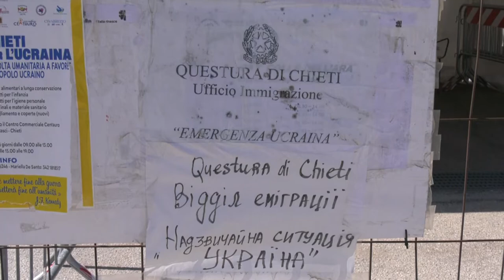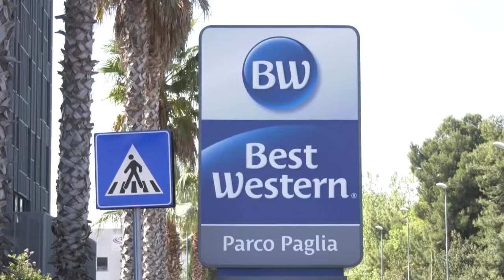Chieti. Aiuti e vaccino agli ucraini in città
L’amministrazione comunale di Chieti accolto e vaccinato le famiglie ucraine giunte in città dal dai giorni successivi allo scoppio del conflitto; ma si continua ad inviare aiuti anche agli ucraini che sono rimasti in patria tramite i viaggi di padre Anatoly, parroco della chiesa del patriarcato di Costantinopoli a Chieti Scalo